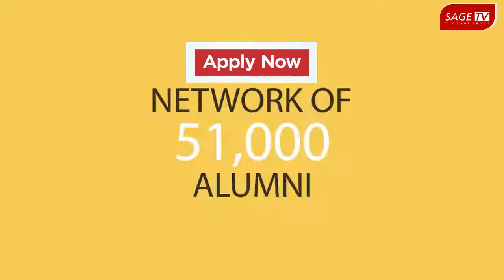Come and join SAGE University through SEE 2021 | Student Speak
Meet one of SAGE University alumni and find out why they are glad, they got their degree and good placement. Come and join SAGE University through SEE 2021